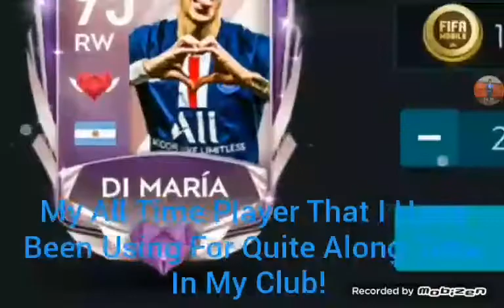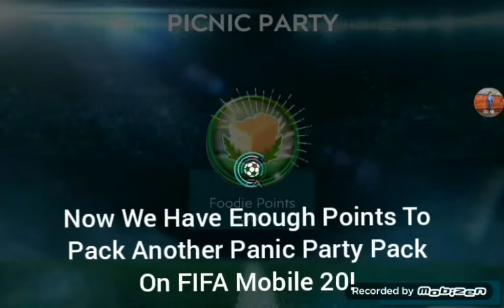My Final Picnic Party Video + Showing Packs/Gameplays & Packed Koke 94 OVR, I Sold Di María 95 OVR!!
So Goodbye Di María 95 OVR Player, Lastly Is That I Packed My First And Last Picnic Party Master Player On FIFA Mobile 20 Is: "Koke 94 OVR LM Player" And That Was Epic When I Showed You With Less Than 20 Minutes The Picnic Party Would Of Ended And I Will Show You Gameplays Player Review In My Next Upload
In My YouTube Channel On FIFA Mobile 20!
So That Is That Guys Also Make Sure You Like and Subscribe and Hit The Bell Button To Not Miss An Upload On My Video And Make Sure You Follow Me On Instagram To See More Posts And Vids On The Picnic Party Event Posts Or Vids Plus What An Fantastic Video That I Showed You, I Hope You Will Enjoy So Thank You For Watching And Here's Some Links:
My Player Review Gameplays Was The Bundesliga Rivals Player Is "Sabitzer 94 OVR RM Player" That I Showed You Epic VSA/H2H Gameplays Plus My Last Performance With The Heartbreaker Player "Di María 95 OVR Player" In My YouTube Channel!!!
My First Ever Picnic Party Event Video On FIFA Mobile 20 And Showing You How Does The Event Works Plus Showing You New Players And Fantastic Skill Games/Matches In The Picnic Party Event On FIFA Mobile 20!
This YouTuber Has Got An 96 OVR Picnic Party Player In The Picnic Party Event On FIFA Mobile 20 Plus Showing Epic Gameplays To Check It Out Right Now!
This YouTuber Has Done The "Full Picnic Party Squad On FIFA Mobile 20" And Showing Fantastic Gameplays On H2H!!!
This YouTuber Has Packed And Sold Him And Got Him Back And Showing Epic, Fantastic Gameplays With This 100 OVR Card, "Ibrahimovic 100 OVR Player" From The Top Transfer Event Player On FIFA Mobile 20 And Showing Fantastic Gameplays From This Card On FIFA Mobile 20!
So Guys That Is All From Me Thank You For Watching This Video And Make Sure You See More Other Links I Did And Make Sure You See More Other Contents In My YT Channel So Thats It From Me Thank You For Watching This Video And Peace Out And Picnic Party Event Out!